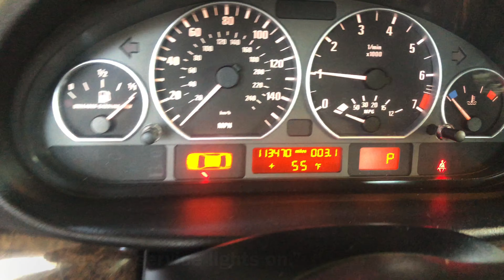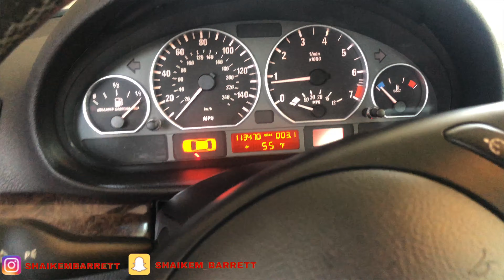MY CAMERA MAN PAYED CASH FOR HIS DREAM CAR!!| WE GOT PULLED OVER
Thank you guys for watching my video!! Make sure you guys comment and let me know what you guys think about Isam’s new car! I hope guys enjoyed this video‼️